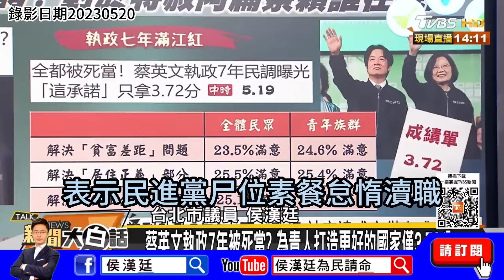侯漢廷點評民進黨執政七年七大「政績」